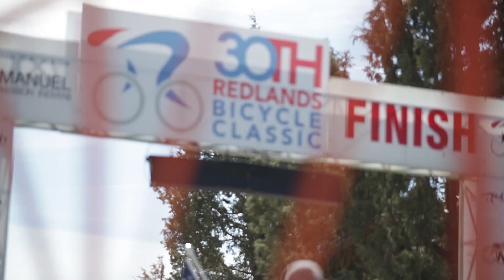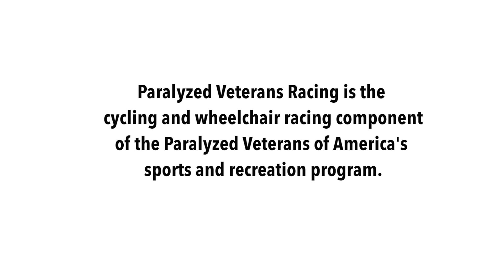Paralyzed Veterans Racing: 2014 Redlands Classic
Learn more about adaptive sports opportunities from Paralyzed Veterans of America